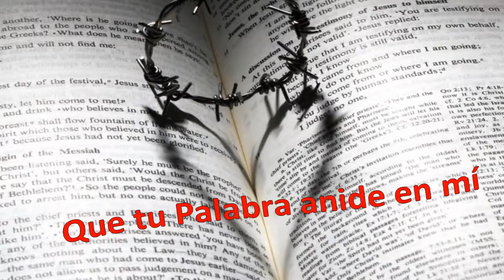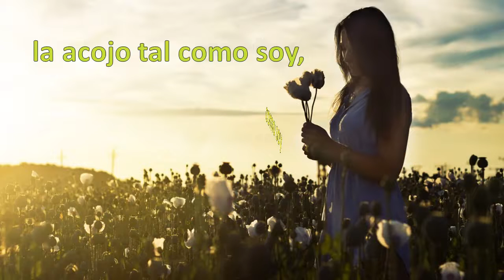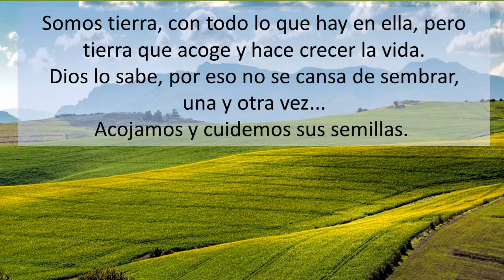AL SEMBRADOR. Salomé Arricibita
(Mt. 13,1-9) (Salmo 64)
Que tu Palabra anide en mí
como semilla en la tierra
que se abre para vivir, para vivir
regalándose así, entera

prepara Tú, mi tierra yerma
empápala con tu Amor, con tu Amor
cura su herida, su herida de piedras

yo quiero ser tierra buena,
dar fruto para que así, para que así
tus manos siembren más tierras, más tierras

la acojo tal como soy, como soy
tierra que espera, tierra que, tu voz despierta...
despierta

Vídeo realizado por ASUNCIÓN PARICIO NUMANCIA (Madrid) ¡¡Muchas gracias!!